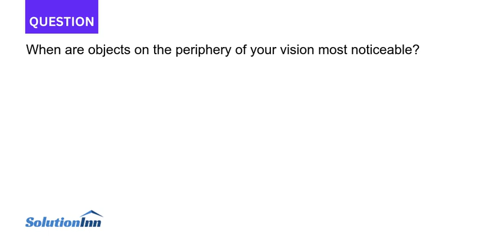When are objects on the periphery of your vision most noticeable